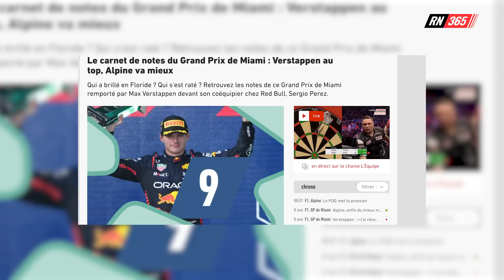'Verstappen Staat Bovenaan De Lijst Van Formule 1-Legendes'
Max Verstappen heeft (wederom) de wereld van de Formule 1 op zijn kop gezet. De Nederlander startte de Grand Prix van Miami als negende, maar hij had nog geen halve race nodig om weer op kop te rijden.
Die prestatie is in binnen- en buitenland niet onopgemerkt gebleven. Buitenaards, magisch en dodelijk. Zo wordt Verstappen geroemd in de buitenlandse kranten.

In een nieuwe Formule 1-Update praat Joris Mosterdijk je weer helemaal bij van het laatste nieuws en neemt hij alle kranten met je door!